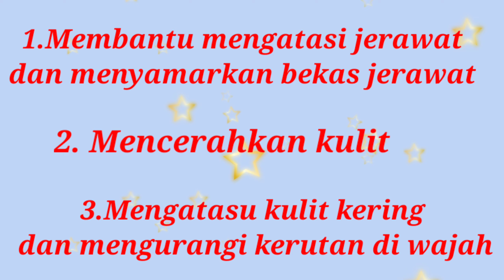Cara memutihkan kulit wajah secara alami dengan bahan-bahan yang alami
Assalamualaikum,hai guys vidio kali ini saya membagikan tips cara untuk memutihkan wajah secara alami dengan bahan-bahan yang alami juga, ini saya baru pertama kali mencobanya dan alhm hasilnya kelihatan walaupun gk sempurna langsung putih ya guys, temen-teman wajib mencobanya dech bagus banget apalagi manfaat kunyit nya sangat bagus banget buat kesehatan dan kecantikan.

Terimakasih banyak buat teman-teman yang sudah nonton vidionya semoga bermanfaat,